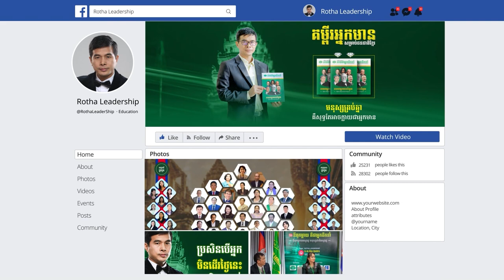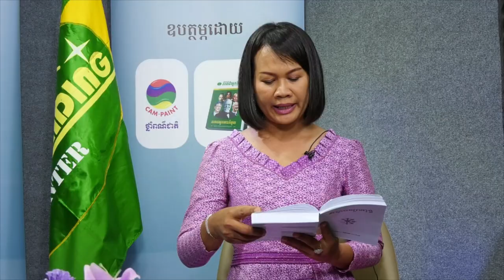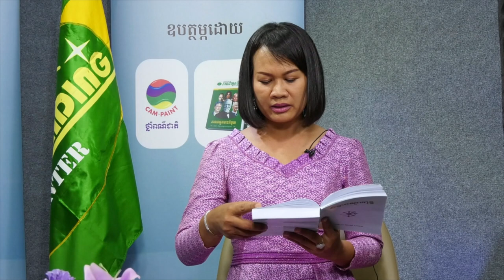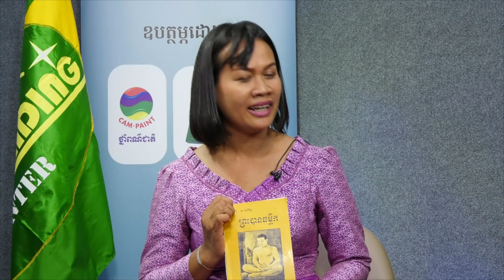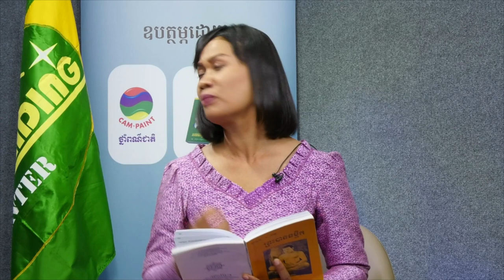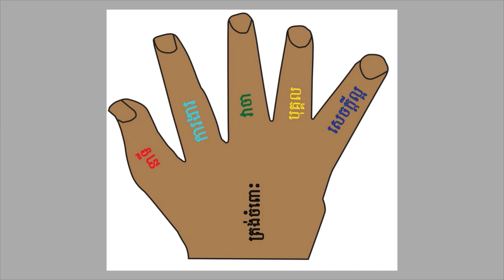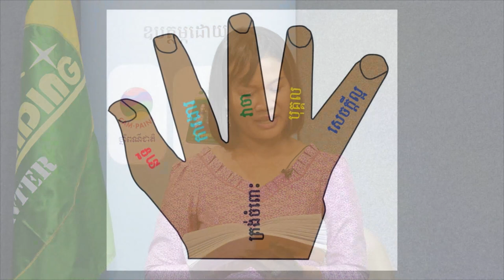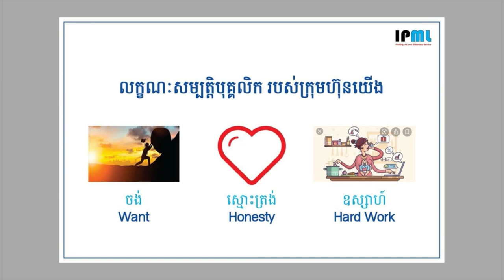បុគ្គលសាបព្រោះពូជណា រមែងបានផលហ្នឹង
📚សៀវភៅស្រាវជ្រាវភាពជាអ្នកដឹកនាំ📚
១. សៀវភៅភាពជា CEO (5$)
២. សៀវភៅភាពជាអ្នកដឹកនាំ (10$)
៣. សៀវភៅភាពជាអ្នកមានកំពូល (30$)

សូមអរគុណសម្រាប់ការទស្សនា ខ្ញុំព្យាយាមបន្ថែមវីឌីអូមេរៀនល្អដើម្បីជាធម្មទាន។
--- សូមអរគុណ!!! ---